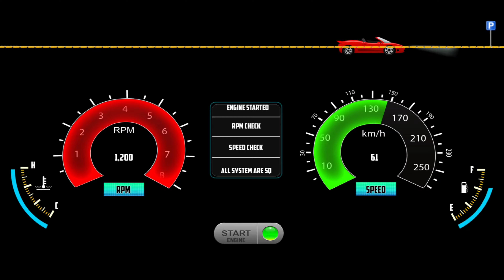3D Driving Class 2: Real City Driving - Car Game Android Gameplay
Hello! Guys, 🙋‍♂️ In this video, I am playing 3D Driving Class New Update: 3D Driving Class 2: Real City Driving - Car Game Android Gameplay) is one of the best and the most realistic 3D racing simulation games on Google Play. 3D Driving Class is set in a beautiful environment with realistic engines and car sounds. The controls are unique and intuitive. You will become a skilled driver if you drive the car the right way. You will experience the most realistic car driving feeling.